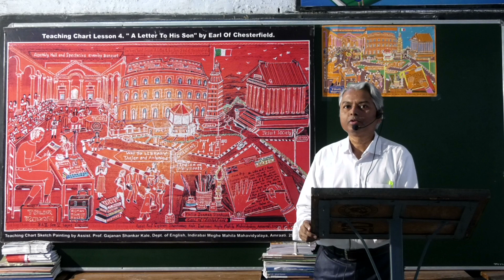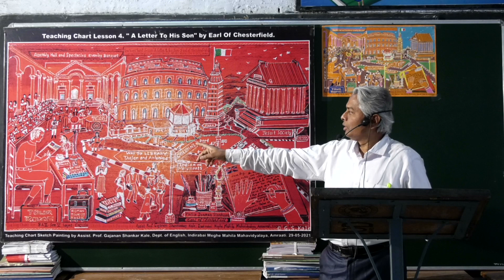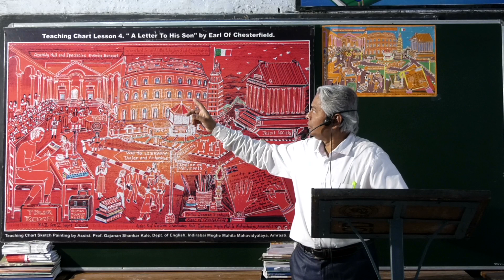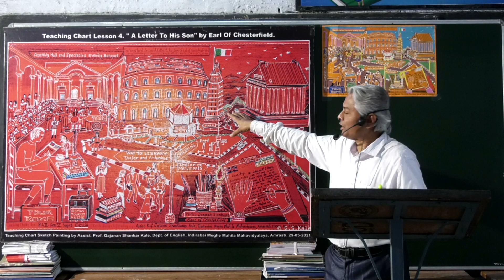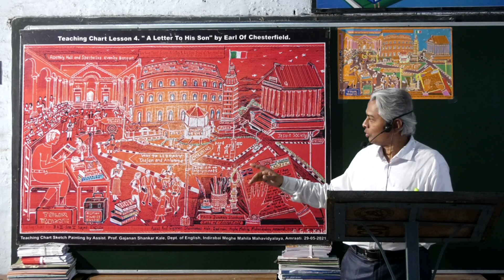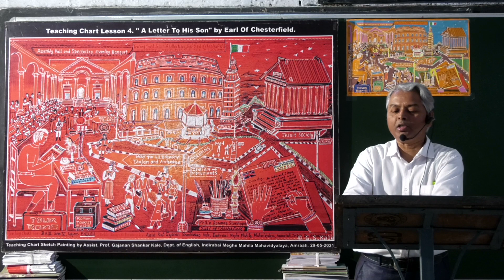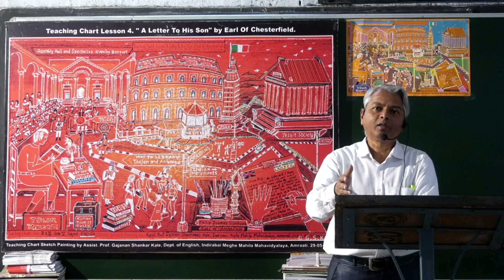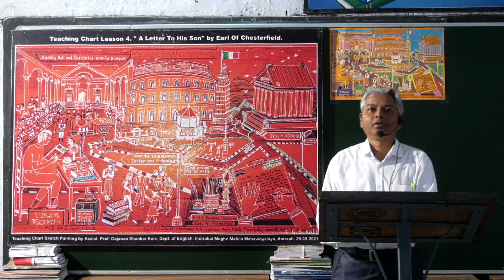"A Letter to His Son" Earl of Chesterfield explained in Marathi language translation method GSkale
An Educational video for students studying in UG level English prose chapter . Thanks 🙏